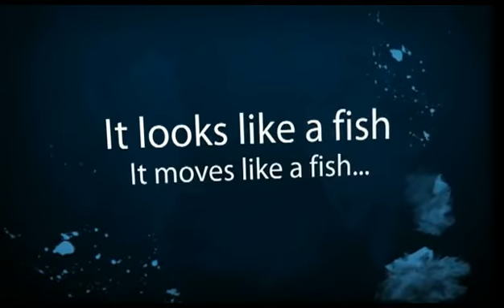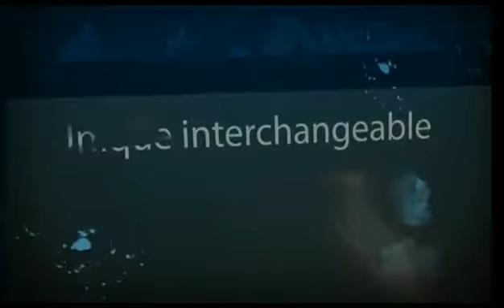EL-GE Sportfiske - Red Ed